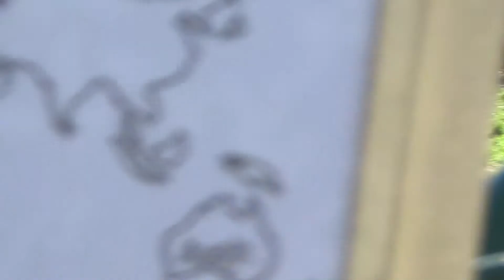Maned Wolf Scratching Itself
Maned wolves.